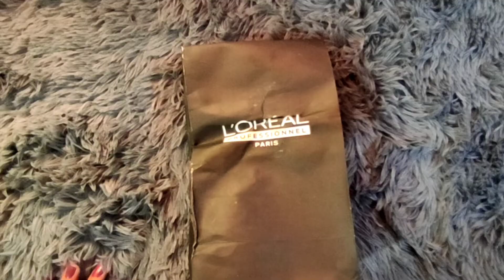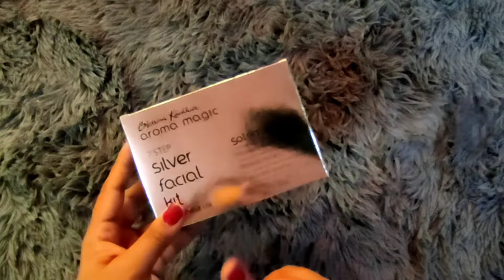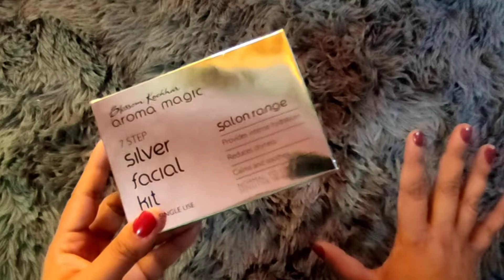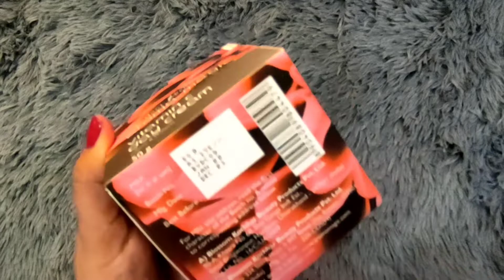Valentine Special Skin Care Amazon Shopping Haul - Indian Fashion Trends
Here in this video, I have shared some skin care , hair care and make up product from Amazon. On this valentine day pamper yourself with this amazing products.
Buying Links :